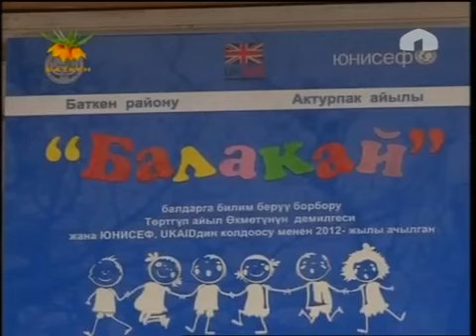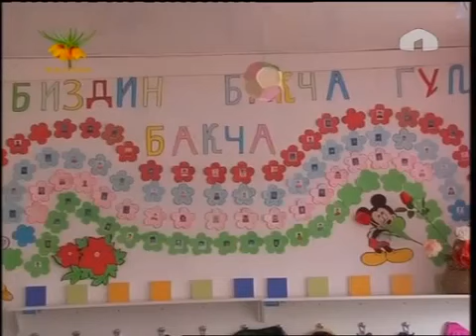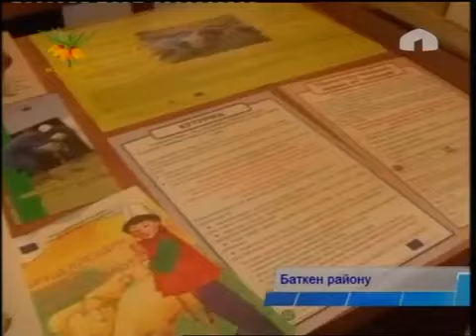БТВ ОТРК 24 03 14